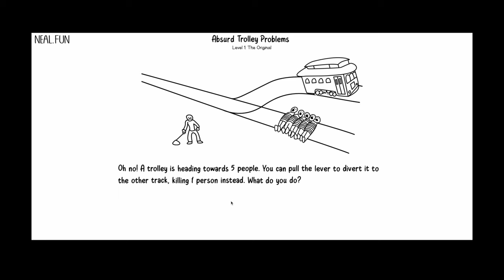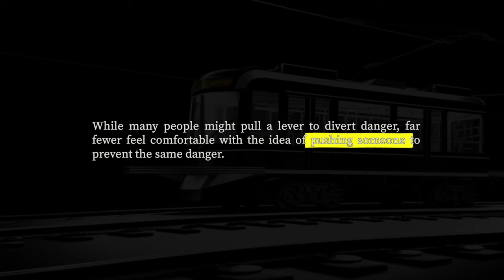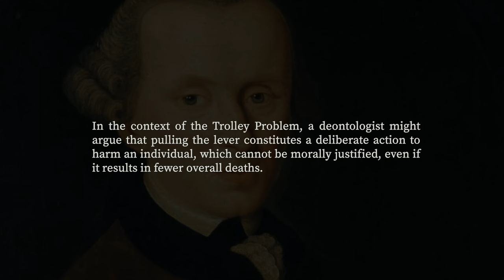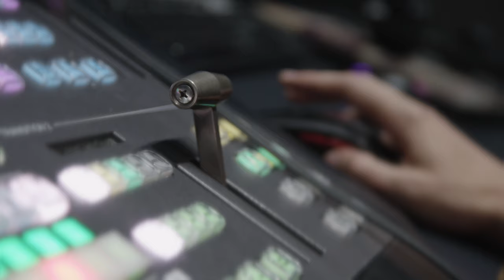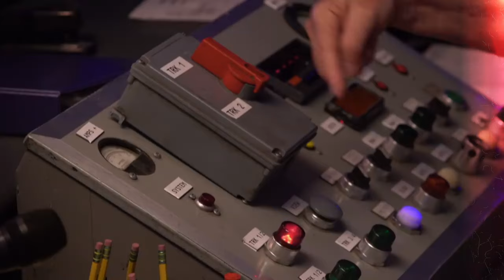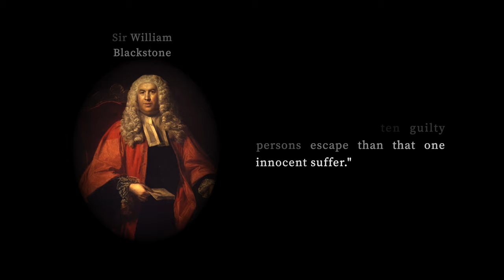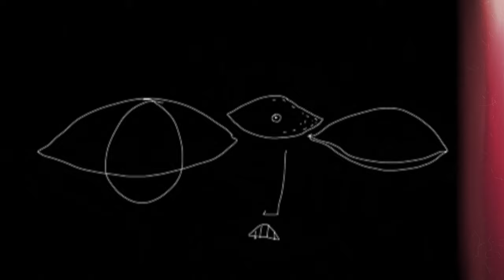The Trolley Problem: A Mind-bending Thought Experiment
This is the trolley problem: Picture yourself next to tram tracks. In the distance, a trolley is racing uncontrollably towards five workers who can't hear it. Even if they see it, they won't have time to escape. You see a lever by the tracks. Pulling it would send the trolley onto another track, away from the five workers. But, there's another worker on this other track, unaware like the others. Would you pull the lever, causing one death but saving five?